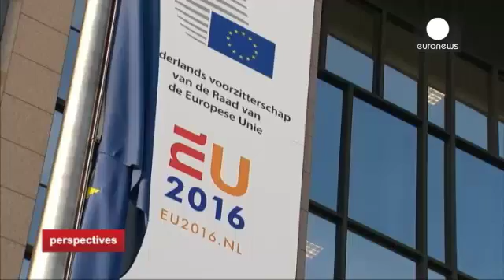Возможная сделка между ЕС и Турцией пугает мигрантов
Всеобъемлющая продажа часов.
Только известные бренды для женщин и мужчин В течении 10 часов. Отправим в любой регион РФ. Успевайте
Лучший подарок себе или родным по акционной цене!
perspectives - Евросоюз предложил Турции миллиарды евро, либерализацию визового режима и ускорение переговоров о вступлении. Взамен Анкара должна согласиться на